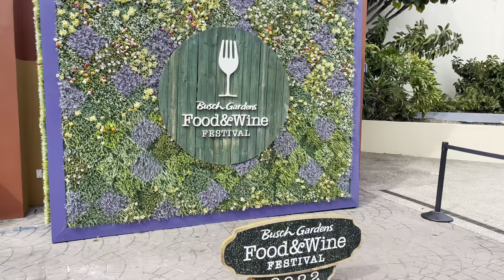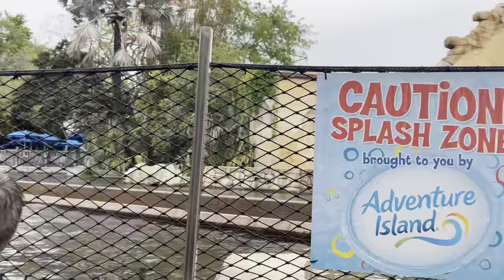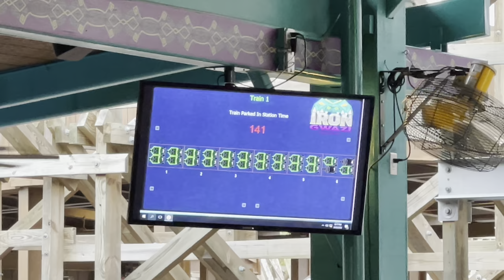Iron Gwazi Tried to KILL US w/ Relentless Ejector Airtime at Busch Gardens Tampa - March 2022 Vlog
How’s it going everybody? Today @Coasterlocity and I are back at Busch Gardens Tampa to get some more rides on Iron Gwazi. Also I needed some more credits.